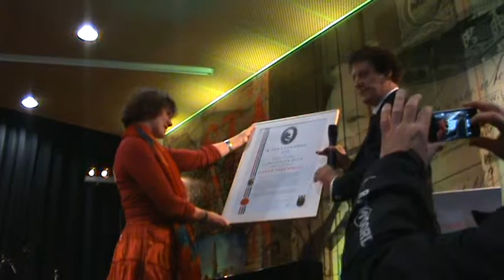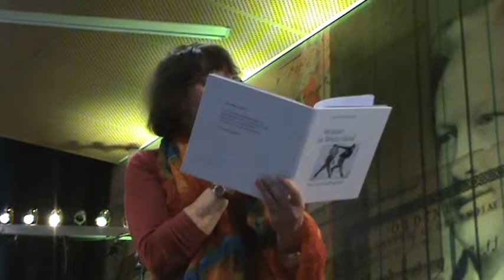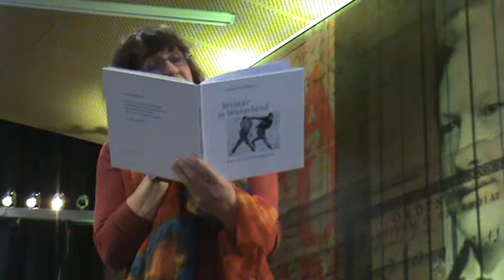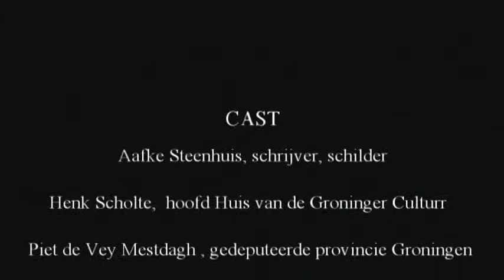Groninger cultuurprijs voor Aafke Steenhuis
Uitreiking K ter Laan prijs door Piet Vey Mestdagh aan Aafke Steenhuis. Film en muziek  door Jan Joost Teunissen.